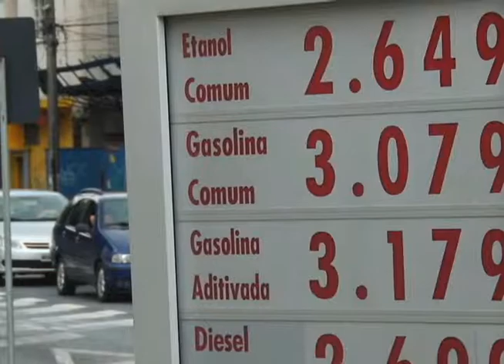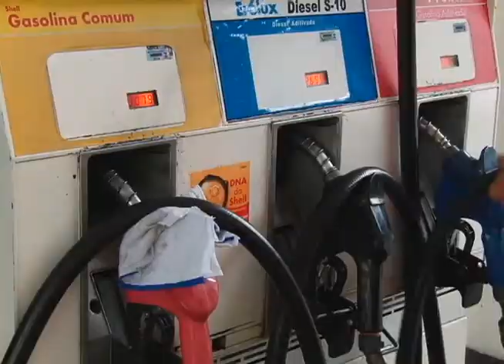Edição Local 12/03/14 - Boletim Preço da Gasolina